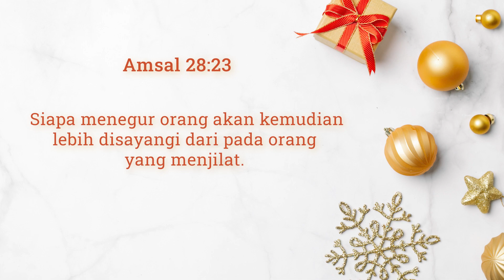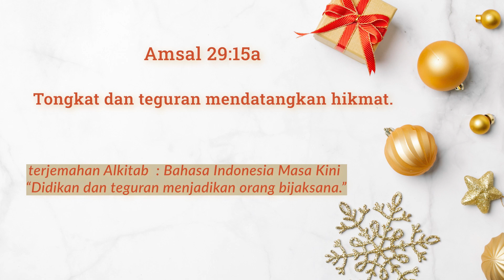05 Desember 2021 - Manfaat Menegur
Refleksi Gema 05 Desember 2021 - Manfaat Menegur

Pembacaan: Amsal 28
Pembawa Renungan: G.I. Eliyani (BSD)